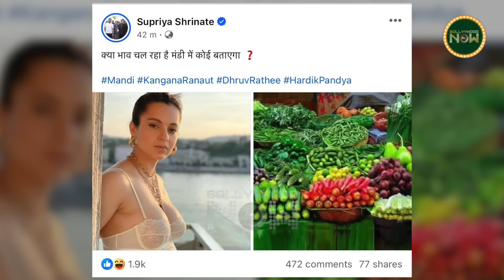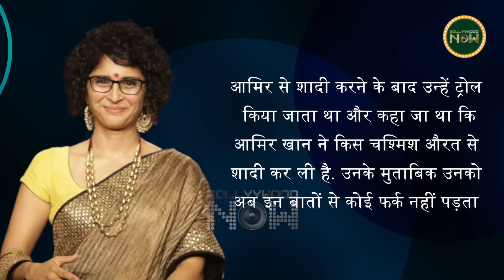Kangana Ranaut Controversy, BadeMiyanChoteMiyan Trailer, Bobby Deol's Ashram 4 Update | Top 10 News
Amid Kangana Ranaut's controversy, her old video went viral. Priyanka Chopra played Holi with her sister Mannara Chopra and the entire family. Farah Khan cried bitterly in front of Shah Rukh, and made a shocking revelation. Where were Virat Kohli and Anushka Sharma two months before IPL 2024, Virat revealed and much more trending news in today's Daily Wrap